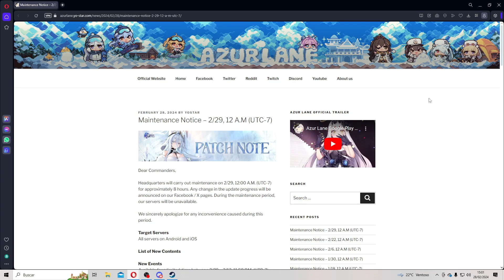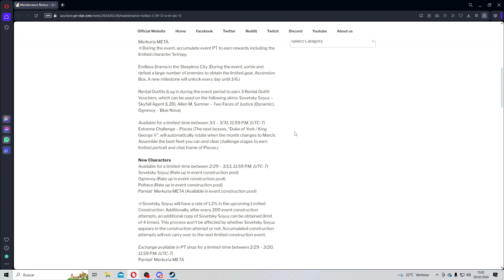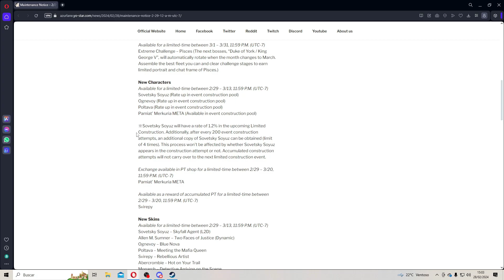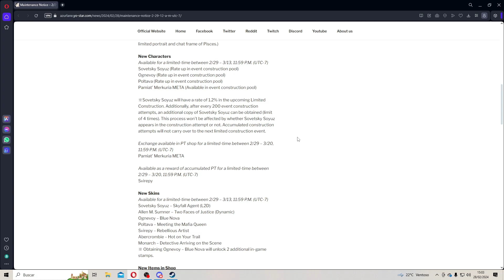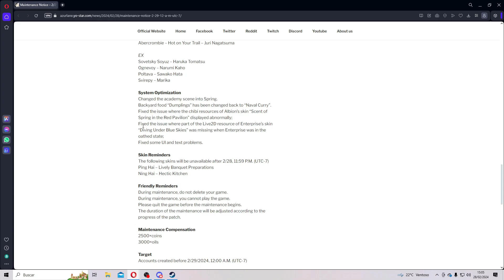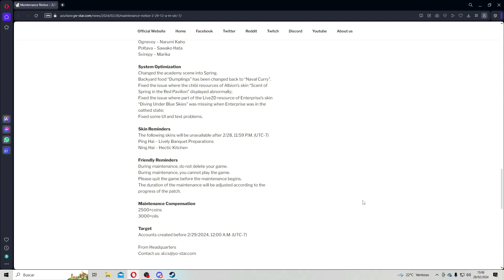Notas del mantenimiento (29/02): El evento de la Madre Rusia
Hola a todos. Aquí os traigo las notas del mantenimiento del 29 de febrero, el cual nos trae el evento de sovetsky soyuz

¿Aún no eres miembro del canal? ¡A que esperas!